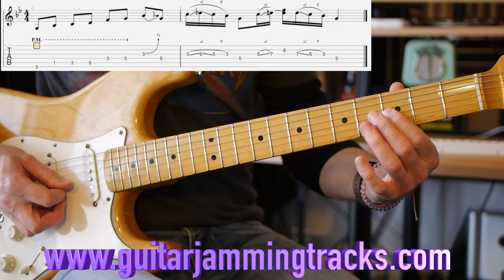Lick Friday Week 139 - Funky Blues Lick inc Exclusive Jam Track Pt2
This weeks lick is a corker played slow and fast. Please remember to practice the lick slow first before trying to speed it up. If you cant play it first time over then keep at it. It will work in time.

Gear used;
Lumix G6
Fender 1986 '68 Reissue
Blackstar HT Club 40
Rode stereo VideoMic Pro